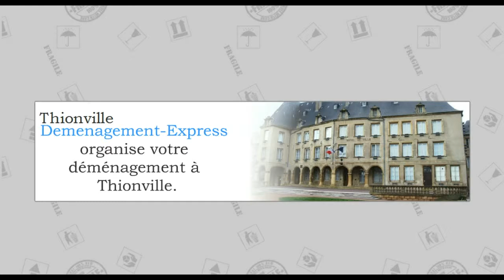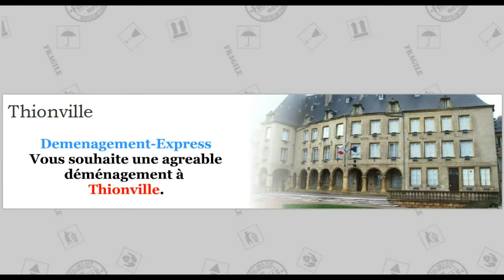Déménagement Thionville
Déménagement - Express vous propose  une équipe de professionnels pour déménagement à Thionville.